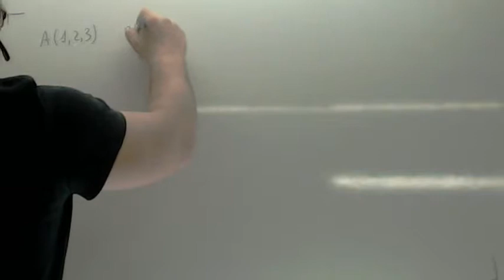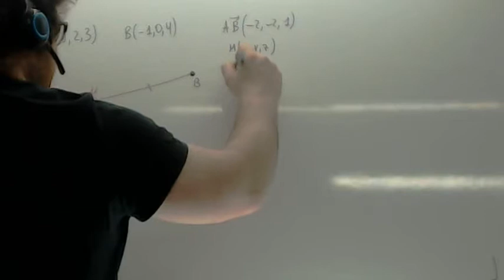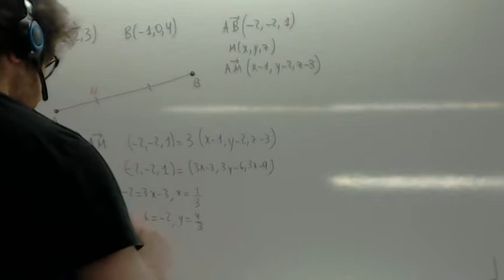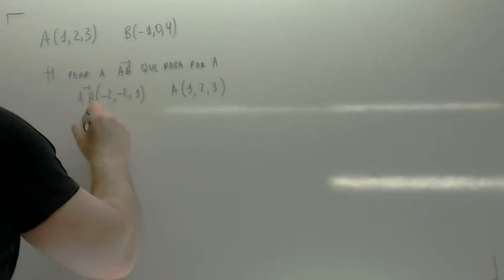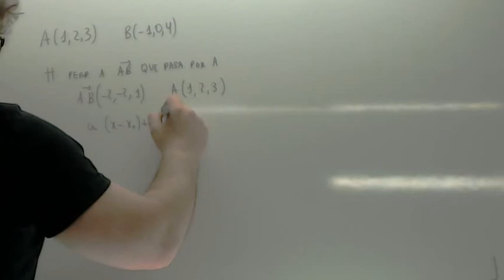Geometria analitica Dividir segmento en tres partes Usero